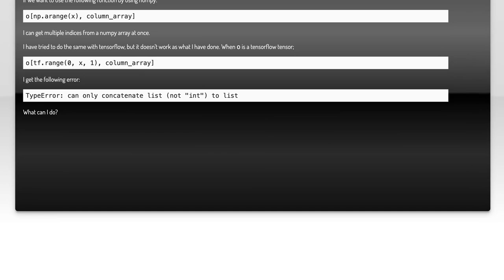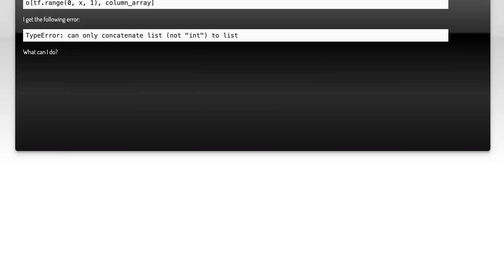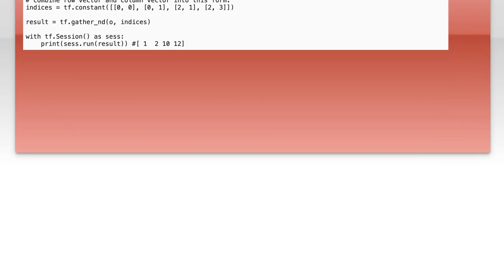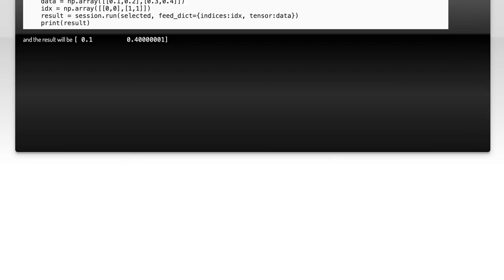getting values in multiple indices from a tensor at once, in tensorflow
python: getting values in multiple indices from a tensor at once, in tensorflow

Related to: python, numpy, tensorflow